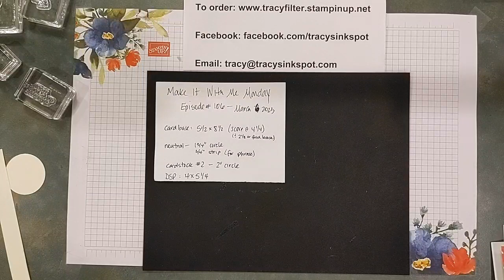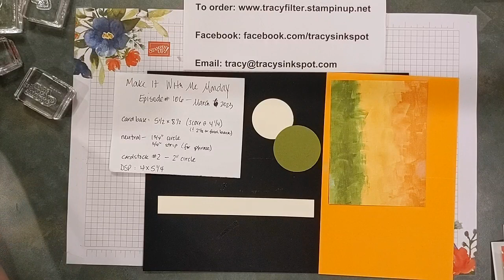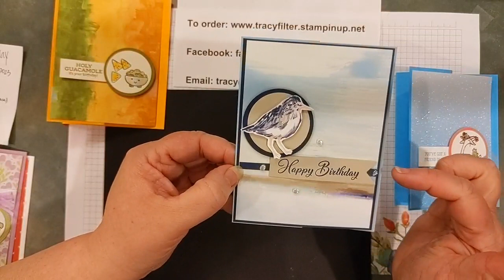Make It With Me Monday - Episode 106 - March 6, 2023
Be sure to join me each Monday night at 6:30 pm (central) on my Facebook page. We'll get inky together!

supplies needed:

Cardstock:  5 1/2" x 8 1/2" (score at 4 1/4")
DSP: 4" x 5 1/4"
Neutral Cardstock:  1 3/4" circle
                                   3/4" strip for phrase of your choice

Cardstock #2:  2" circle

Image(s) to fit neutral circle
Phrase to fill neutral strip
Coordinating Ink(s)
Accessories as desired
Bone Folder

• Hues Of Happiness 12" X 12" (30.5 X 30.5 Cm) Designer Series Paper [158822] $12.00
• Country Floral Lane 12" X 12" (30.5 X 30.5 Cm) Designer Series Paper [160375] $12.00
• Butterfly Kisses 6" X 6" (15.2 X 15.2 Cm) Designer Series Paper [159112] $12.00
• 2022–2024 In Color 6" X 6" (15.2 X 15.2 Cm) Glimmer Paper [159246] $12.00
• By The Bay 6" X 6" (15.2 X 15.2 Cm) Specialty Designer Series Paper [160434] $15.00